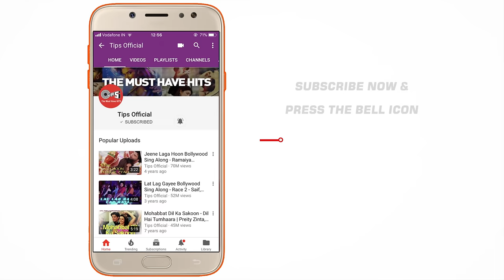Chamma Chamma Full Audio - Fraud Saiyaan | Elli AvrRam, Arshad | Neha Kakkar, Tanishk, Ikka & Romy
Enjoy listening to the full audio track of 'Chamma Chamma' from movie 'Fraud Saiyaan'; featuring Elli AvrRam, Arshad Warsi & Saurabh Shukla. The song is sung by Neha Kakkar, Romy, Arun & Ikka and re-created by Tanishk Bagchi.

Singers: Neha Kakkar, Romy, Arun & Ikka
Re-created: Tanishk Bagchi
Lyrics: Shabbir Ahmed
Video Director: Adil Shaikh
Dop - Manish Bhatt
Assistant choreographers - Paco, Lawrence Nadar (Mac), Alisha
Adil Shaikh's business manager- Roman Sarkar.
Executive producer- Shake entertainment Pvt Ltd / Vicky Sharma
Editor - Nitin Fcp / Oswin Raverdo
Line production - Shake entertainment Pvt Ltd.

Original Song Credits:
Lyricist: Sameer

Set 'Chamma Chamma' as your Mobile Callertune (India Only)

Movie Credits:
Produced by - Disha Prakash Jha and Kanishk Gangwal
Prakash Jha Productions | A Drama King Entertainment Production
Story and Direction - Sourabh Shrivastava
Cinematographer - Prakash Kutty
Costumes - Priyanka Mundada
Music and Background- Sohail Sen
Action - Vikram Dahiya
Production Design - Uday Prakash Singh
Lyrics - Kumaar
Screenplay and Dialogues - Sharad Tripathi and Amal Donwaar
Editor - Nirav Soni
Executive Producer - Sudhirbhai Mishra
Line Producer - Rishi Jha and Rajesh Khanna
General Manager Production - KL Chabbra
CEO, Prakash Jha Productions- Sunil Agrawal

Song Lyrics:
Cham Cham... Paijaniya
Cham Cham... Haye Paijaniya
Dekha Dekhi Dil Mera Judd Gaya Re
Leke Pardesi Dil Udd Gaya Re
Aankhon Se Connection Judd Gaya Re
Tere Close Aake Teri Saanson Mein Samaau Raja
Tere Close Aake Teri Saanson Mein Samaau
Teri Neende Chura Loon

Chamma Chamma Baaje Re Meri Paijaniya
Re Chamma Chamma Baaje Re Meri Paijaniya
Teri Cham Cham Karti Paijaniya
Desi Beat Pe Hilti Kamariya
Uss Par Tiki Hai Meri Nazariya
Main Hoon Pyaasa Tu Hai Dariya
Tere Gol Gol Kaano Ke Jhumke
Ek Baat Bolo Jana Meri Sunke
Sau Mein Se Sau Maine Diye Tere Nakhre Ko
Aag Lagati Jab Mare Thumke

Hila Doon UP
Hila Doon MP
Hila Doon UP
Hila Doon MP
Jo Maaru Main Thumka
Tere Thumke Pe
Haan Bambai Patna
Main Haarun Calcutta
Teri Patli Kamar Teri Tirchhi Nazar
Mujhko Bana Le Rani Apna Lover
Meri Patli Kamar Meri Tirchhi Nazar
Mere Aage Piche Ghume Jaane Kitne Lover
Tere Hath Na Aani

Oh Chamma Chamma Baaje Re Teri Paijaniya
Re Chamma Chamma Baaje Re Teri Paijaniya
Cham Cham... Paijaniya